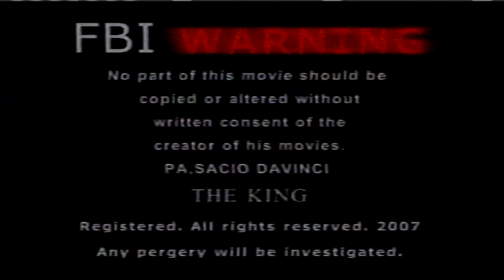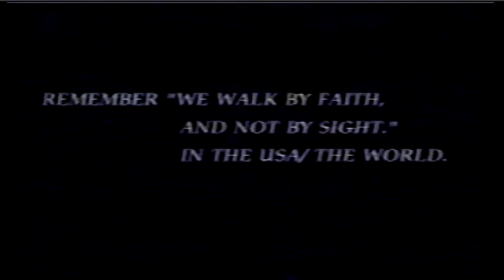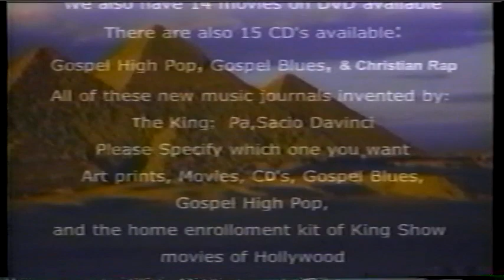CODE X99 THE KING SHOW FAMOUS MOVIES OF HOLLYWOOD THE KING AS, FHARAOH OF EGYPT part 3